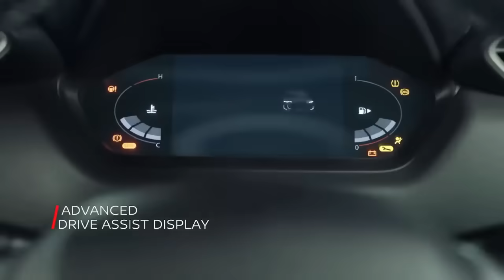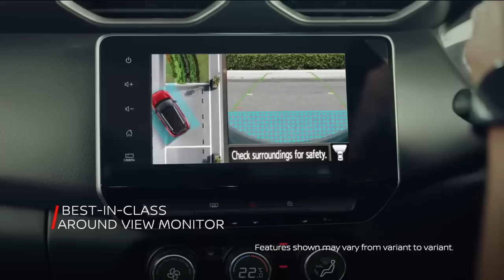Maruti अब Petrol गाड़ियां भी नहीं बनाएगी | Toyota Crown | Renault Cardian | New Brand Vinfast | ASY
Watch automobile news weekly every sunday on asy cardrive
harrier facelift launch
safari facelift launch
Nissan magnite kuro AMT
XUV 300 facelift 2024

|| 𝐑𝐄𝐂𝐎𝐌𝐌𝐄𝐍𝐃𝐄𝐃 𝐀𝐂𝐂𝐄𝐒𝐒𝐎𝐑𝐈𝐄𝐒 ||
-𝐃𝐚𝐬𝐡𝐜𝐚𝐦 (Must have Now a days)
Front only :-
Front & Rear  :
For cars : -
-𝐆𝐥𝐚𝐬𝐬/𝐖𝐢𝐧𝐝𝐬𝐡𝐢𝐞𝐥𝐝 𝐜𝐥𝐞𝐚𝐧𝐞𝐫
-𝐌𝐮𝐥𝐭𝐢𝐩𝐮𝐫𝐩𝐨𝐬𝐞 𝐋𝐢𝐪𝐮𝐢𝐝 𝐩𝐨𝐥𝐢𝐬𝐡 𝐟𝐨𝐫 𝐂𝐚𝐫/𝐛𝐢𝐤𝐞 (Shine anything)
-𝐃𝐚𝐬𝐡𝐛𝐨𝐚𝐫𝐝 𝐫𝐞𝐬𝐭𝐨𝐫𝐞𝐫 ( Make your car dashboard new again)
- 𝐓𝐲𝐫𝐞 𝐏𝐨𝐥𝐢𝐬𝐡
-𝐋𝐞𝐚𝐭𝐡𝐞𝐫 𝐬𝐞𝐚𝐭𝐬 𝐜𝐥𝐞𝐚𝐧𝐞𝐫 𝐚𝐧𝐝 𝐜𝐨𝐧𝐝𝐢𝐭𝐢𝐨𝐧𝐞𝐫
- 𝐅𝐚𝐛𝐫𝐢𝐜 𝐒𝐞𝐚𝐭𝐬 𝐂𝐥𝐞𝐚𝐧𝐞𝐫
-𝐂𝐥𝐞𝐚𝐧𝐢𝐧𝐠 𝐜𝐥𝐨𝐭𝐡𝐬
-𝐀𝐈𝐑 𝐏𝐔𝐑𝐈𝐅𝐈𝐄𝐑
Silicon :
-𝐁𝐥𝐮𝐞𝐭𝐨𝐨𝐭𝐡 𝐰𝐢𝐭𝐡 𝐅𝐚𝐬𝐭 𝐜𝐡𝐚𝐫𝐠𝐢𝐧𝐠
-𝐂𝐀𝐑 𝐏𝐄𝐑𝐅𝐔𝐌𝐄
-𝐀𝐑𝐌𝐑𝐄𝐒𝐓 𝐂𝐔𝐒𝐇𝐈𝐎𝐍
-𝐅𝐀𝐂𝐄 𝐌𝐀𝐒𝐊/𝐇𝐄𝐋𝐌𝐄𝐓 𝐕𝐈𝐒𝐎𝐑 𝐅𝐎𝐑 𝐁𝐈𝐊𝐄𝐑𝐒
-𝐊𝐍𝐄𝐄 & 𝐄𝐋𝐁𝐎𝐖 𝐏𝐑𝐎𝐓𝐄𝐂𝐓𝐎𝐑 𝐅𝐎𝐑 𝐁𝐈𝐊𝐄 𝐑𝐈𝐃𝐄𝐑𝐒
-𝐆𝐏𝐒 𝐓𝐀𝐂𝐊𝐄𝐑 𝐅𝐎𝐑 𝐂𝐀𝐑/𝐁𝐈𝐊𝐄
-𝐂𝐀𝐑/𝐁𝐈𝐊𝐄 𝐖𝐀𝐒𝐇𝐈𝐍𝐆 𝐒𝐇𝐀𝐌𝐏𝐎𝐎
- 𝐒𝐂𝐑𝐀𝐓𝐂𝐇 𝐑𝐄𝐌𝐎𝐕𝐄𝐑 𝐅𝐎𝐑 𝐂𝐀𝐑/𝐁𝐈𝐊𝐄
-𝐂𝐀𝐑 𝐒𝐓𝐄𝐄𝐑𝐈𝐍𝐆 𝐂𝐎𝐕𝐄𝐑
-𝐒𝐔𝐍𝐒𝐇𝐀𝐃𝐄𝐒 (For All cars)
-𝐖𝐈𝐏𝐄𝐑 𝐁𝐋𝐀𝐃𝐄𝐒 𝐅𝐎𝐑 𝐀𝐋𝐋 𝐂𝐀𝐑𝐒
-𝐉𝐀𝐂𝐊 𝐅𝐎𝐑 𝐂𝐀𝐑𝐒
For bike :
(with fast charging/waterproof)